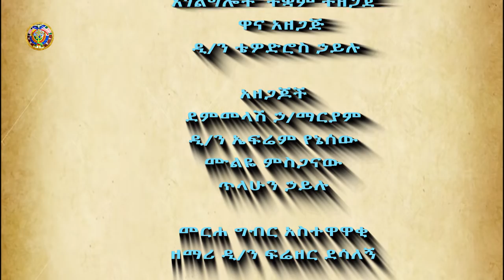ነገረ ማርያም ክፍል 2፡ የእመቤታችን ድርሻ በነገረ ድኅነት